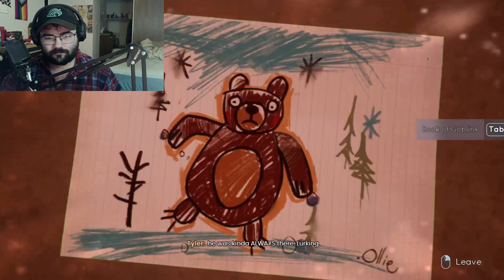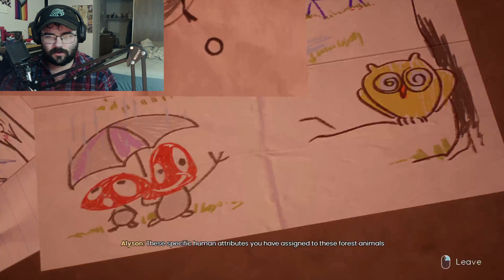Trans Guy Plays Tell Me Why - Part 8 - Why Are They So Mean?